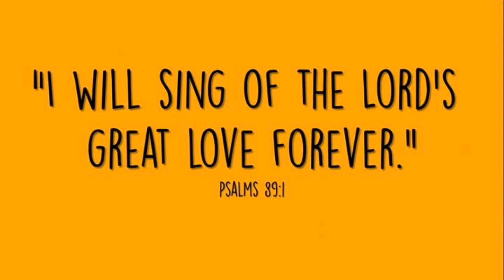Come Holy Spirit I need you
SMDP Choir